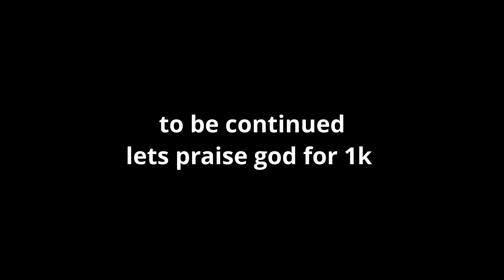1k montage special